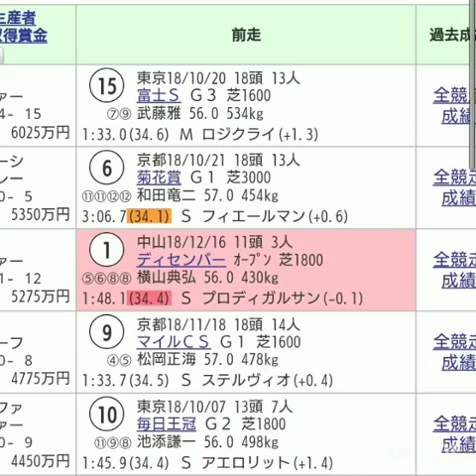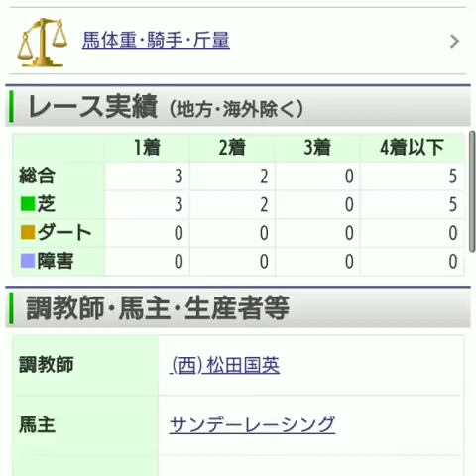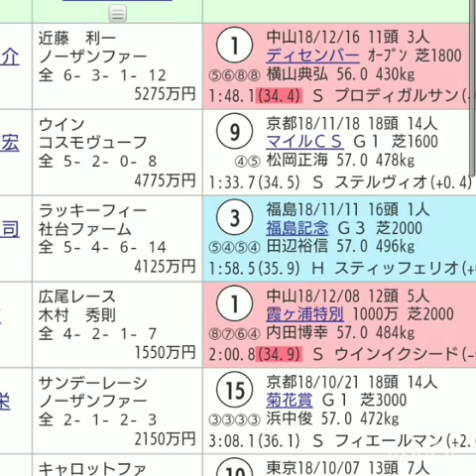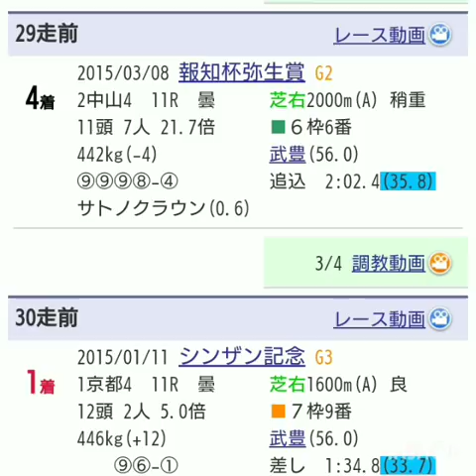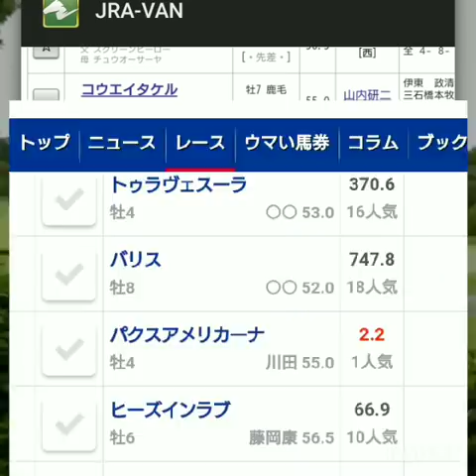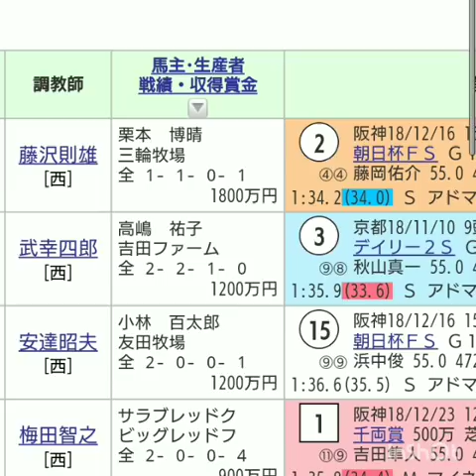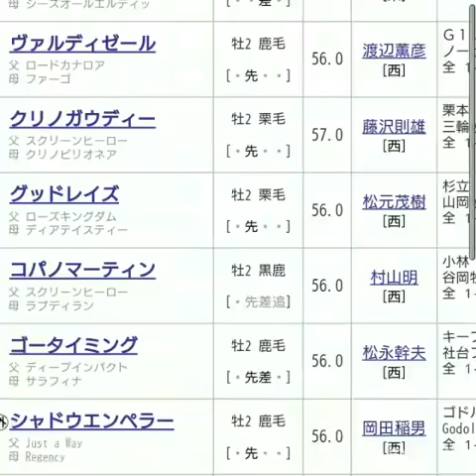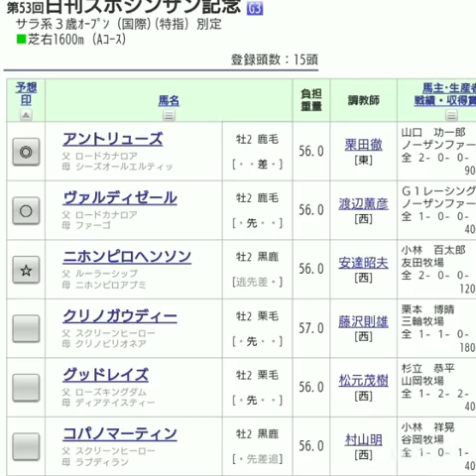『もしたら』事前調査（中山金杯・京都金杯・シンザン記念）2019-2